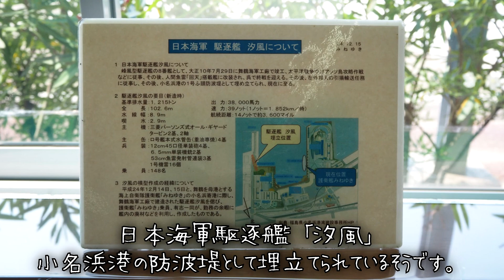薄磯海岸で涼みながら月を撮って車中泊【気ままに軽キャン･気軽に車中泊】いわき市小名浜の観光もお土産もご飯も楽しもう!!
いわき市平にある薄磯海岸に行って月と夜景を撮ってきました。塩屋埼灯台もあって、ロケーションは最高ですね。
今年は海開きはされてませんが、夜もひっきりなしに車が往来しいろいろと楽しんでいかれる方が多かったです。ちなみに砂浜でのBBQ･花火は禁止と看板があったにもかかわらず、花火をやりに来る方々多かったですね。暗いので看板が見えないので、どうしようもないですけどね。それでもゴミはきっちり持って帰っていただければ、まだマナーが守れてると思いたいですね。
ところで撮影中は心地よい海風で、気持ちよく過ごせました。2時過ぎの寝る頃には、少し寒い感じもしました。車の窓は締め切った状態でちょごいいといった過ごしやすさでした。締め切って寝ていたおかげで、朝はちょっと蒸し暑くなって起きました。朝は必然に早起きになってしまいましたが、ドアを開けたら、また爽やかな風が吹いていてとても気持ち良かったです。
ドローン撮影も無事済んで、塩屋埼灯台近くの食事処に行ってみましたが、お休みのようでしたので、いわき･ら･ら･ミュウまで行って朝ごはんになりました。薄磯海岸とその隣の豊間海岸はサーフィンをする人がいて、その二つの海岸の間に塩屋埼灯台をかんこうできます。また、いわき･ら･ら･ミュウに行く途中には、いわきマリンタワーや三崎公園があり、のびのびと遊べる場所があります。いわき･ら･･ら･ミュウでは、残念ながらクルーズ船は終了してしまいましたが、お土産や新鮮な魚介類も買え、海鮮料理や新鮮なネタを使ったお寿司なども食べれます。近くには三角倉庫･美食ホテル内のアクアサルーテでイタリア料理、イオンモールいわき小名浜でショッピングや映画、アクアマリンふくしまでは学習型水族館があり、この一帯でいろいろ楽しめるのがいいですね。また、この近辺でのお食事処もいっぱいあるので、1日では遊びきれないかもしれませんね。